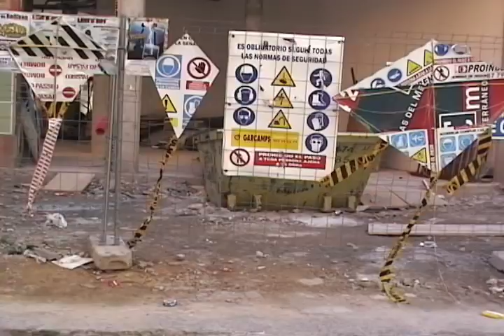hacer volar cometa en el barrio del carmen -valencia-exposicion insitu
Hacer volar la cometa es un proyecto realizado en los espacios que estuvieron en obras pero por ciertas razones políticas y económicas están parados por mucho tiempo, como es el caso de la Patacona y el Barrio de El Carme, son espacios que están cerrados por las alambradas y pasos. Me ha motivado la situación en el centro histórico de la ciudad de Valencia , ya que al entrar en las callejuelas, era como si entrara en un laberinto, rodeado de edificios en desuso y deteriorados